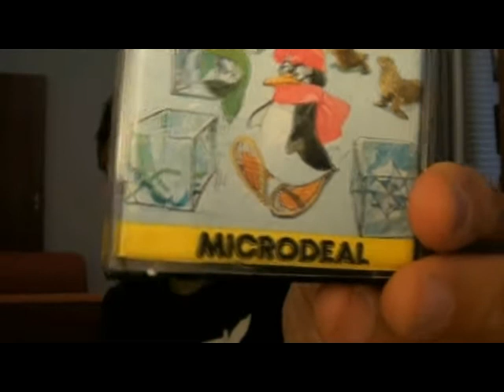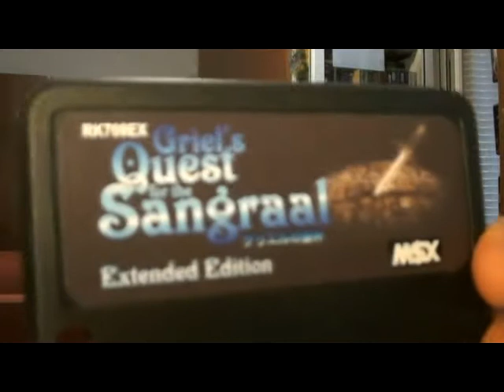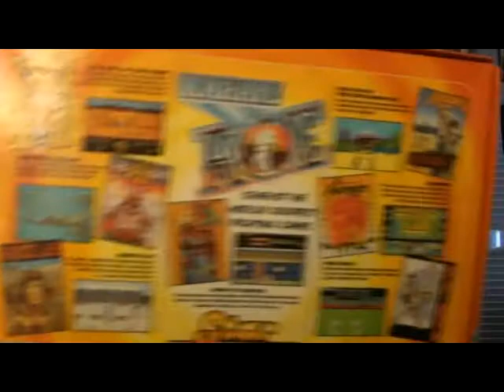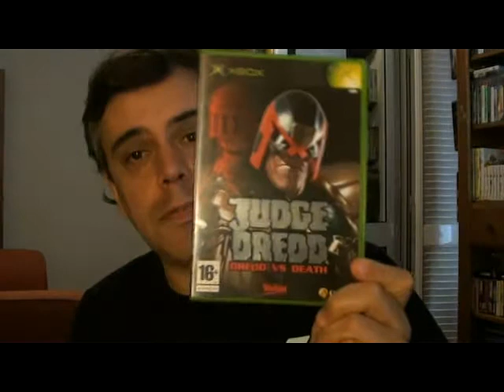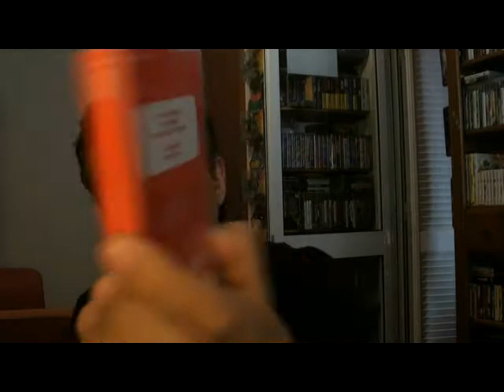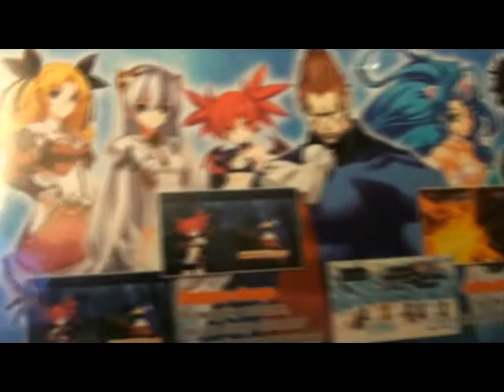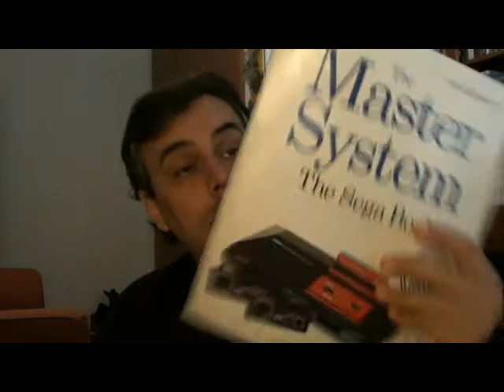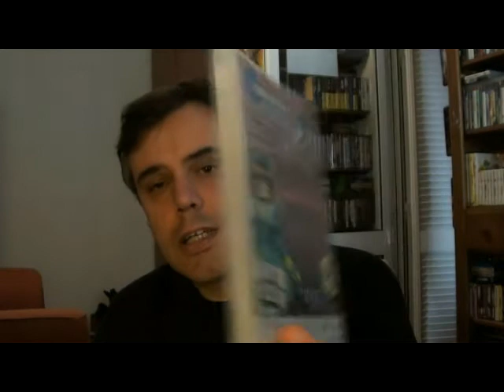Replay Blackpool 2015 Pickups & Gifts...plus pickups in London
Welcome Back...
...grab yourself a favourite beverage... sit back & relax. This is gonna be a long video (making up for the lack in videos :) )

Apologies for the video being long, but really couldn't be bothered to edit so it's been uploaded as is. :)

You can always watch it in parts...your in control :)

Link to the mentioned podcast.